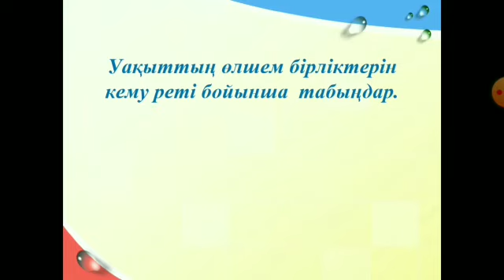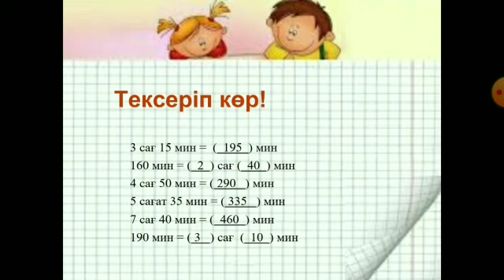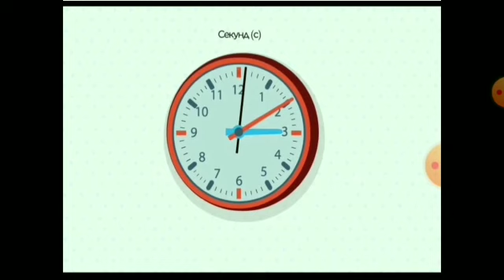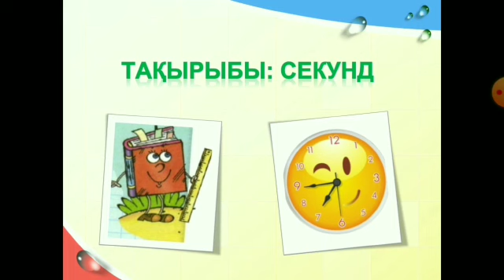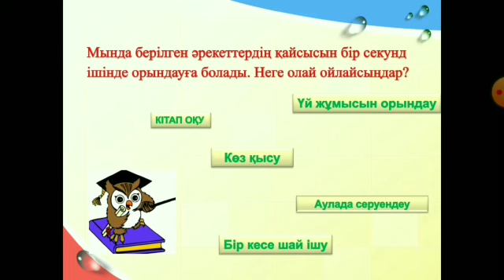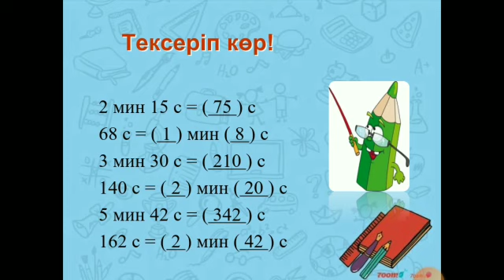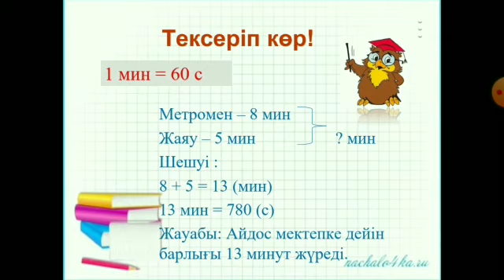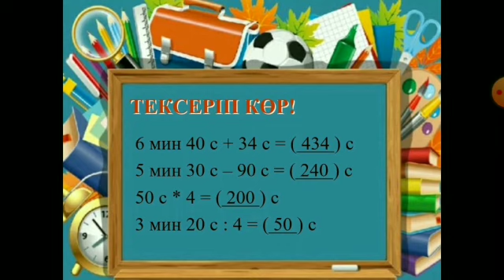Машықкері Айқын Гүлдана, әдіскері Мавлитаева Г А математика 3 сынып Секунд